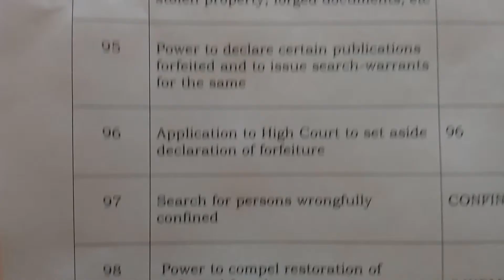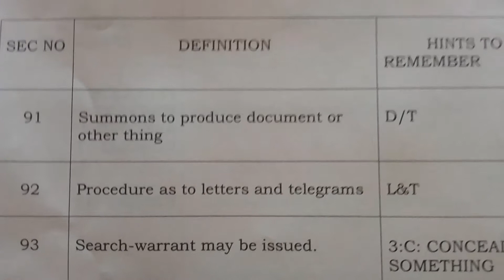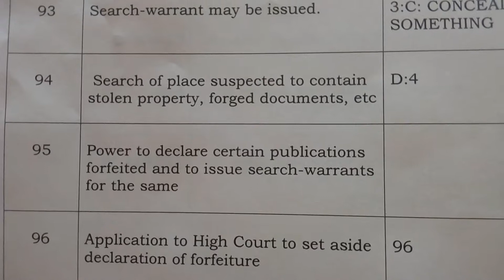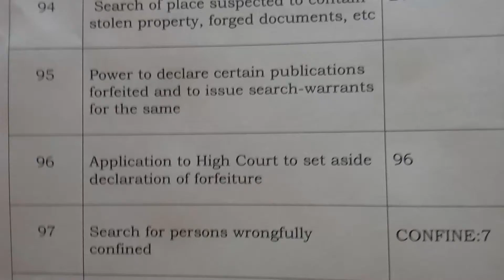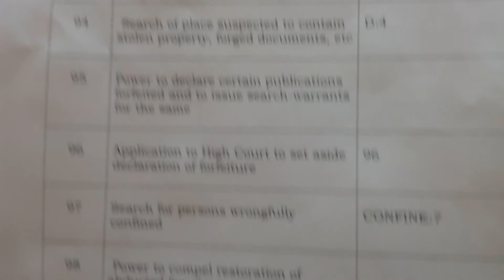EASY APPROACH ABOUT "SEARCH WARRANT"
EASY METHOD TO MEMORISE SEC 91 - 98 OF CRPC HAS BEEN UPLOADED.